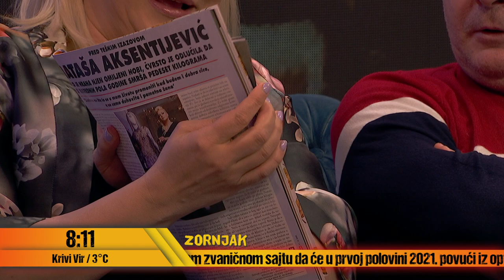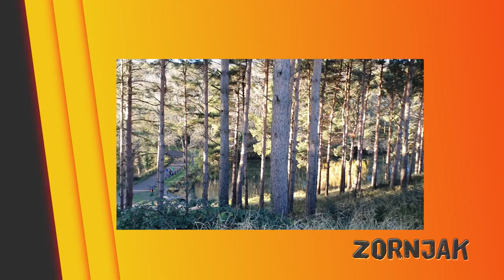Zornjak - 16.12.2020. - Red TV